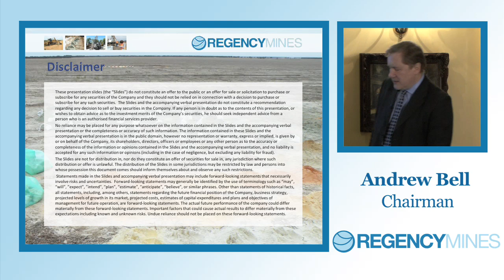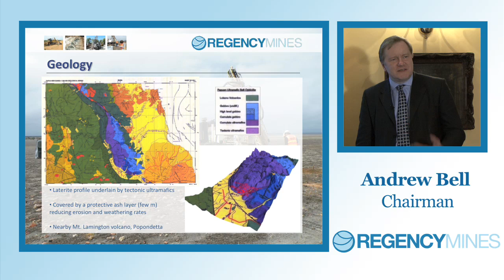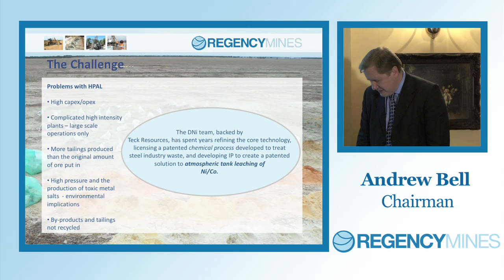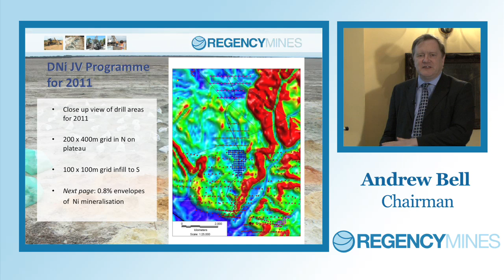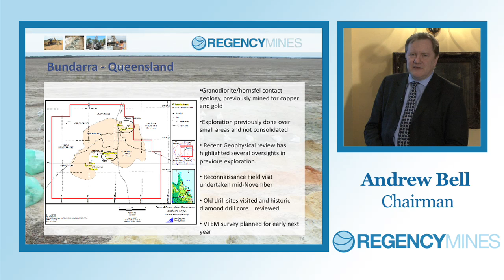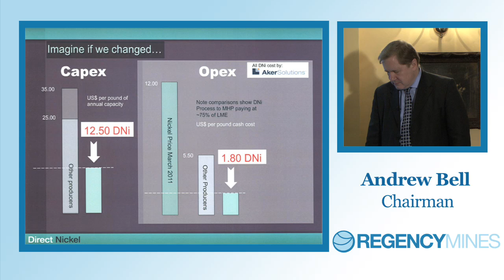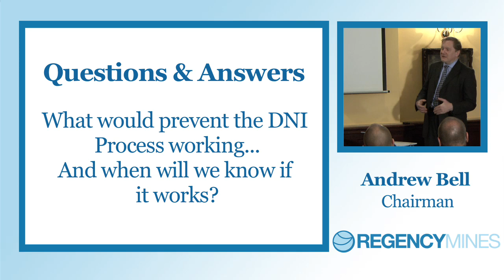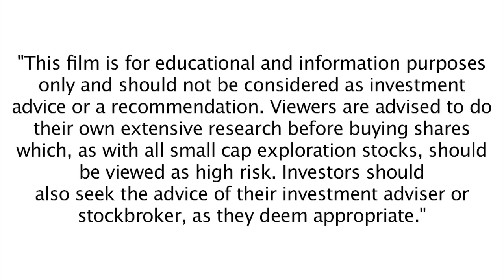Regency Mines Presentation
A Presentation by Andrew Bell, Chairman of Regency Mines. Filmed on 24 March 2011, at the Counting House, London. Produced for Miningmaven.